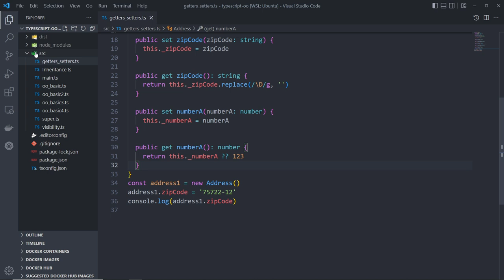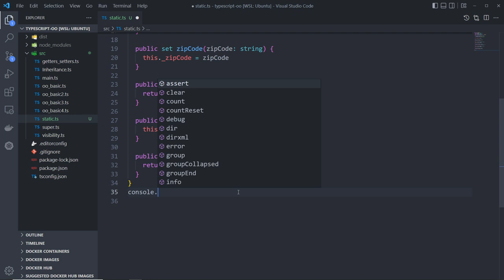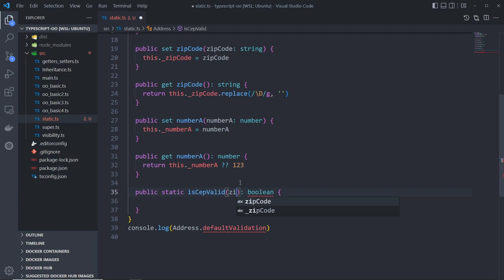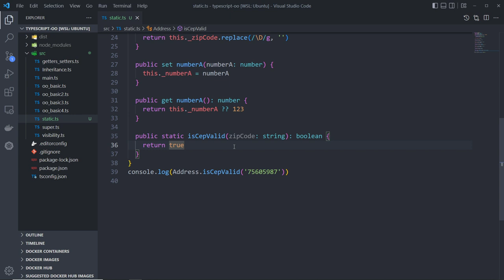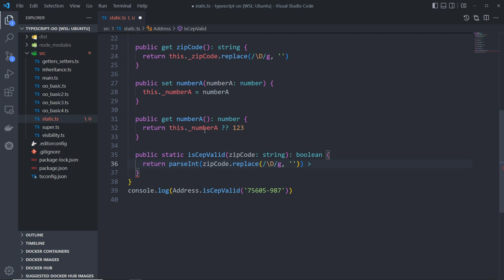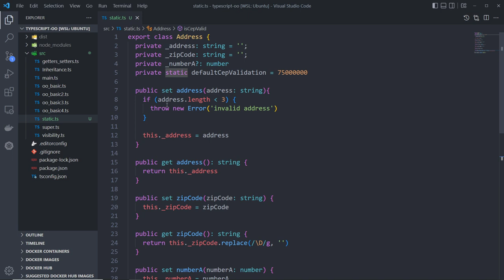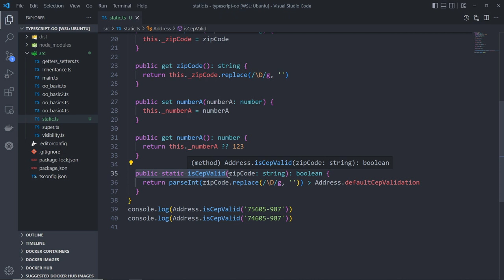10 - Curso de Orientação a Objetos no TypeScript - Métodos e Atributos Estáticos